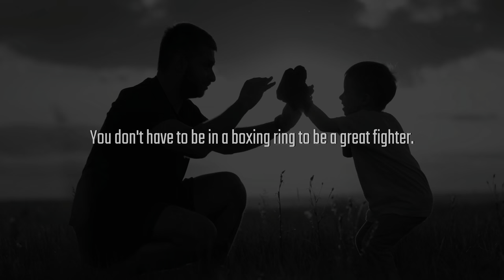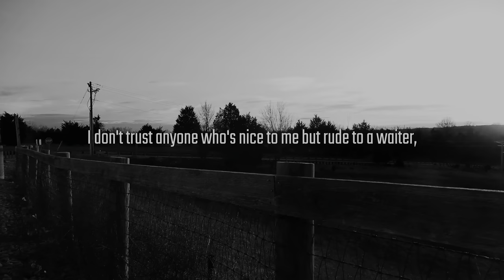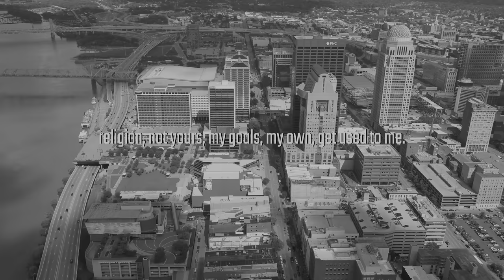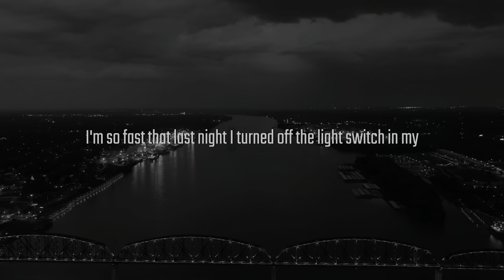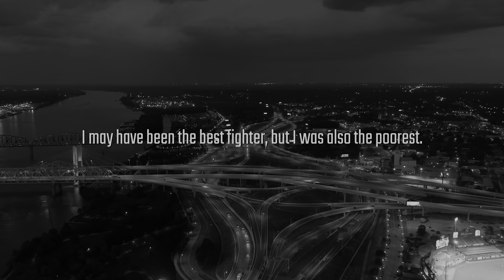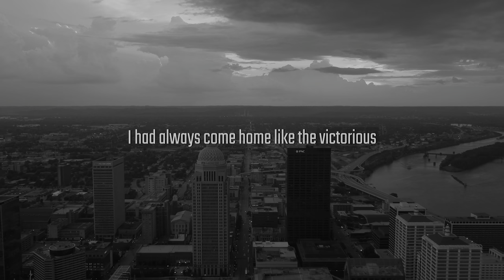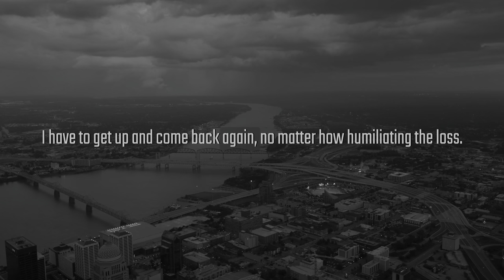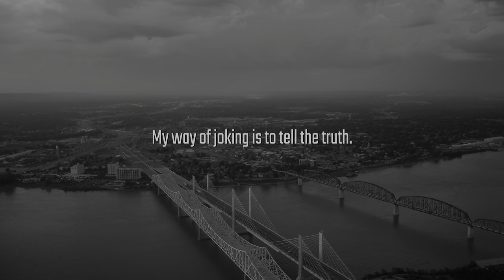DARE TO BE GREAT | Muhammad Ali Motivation | Success Quotes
Muhammad Ali's greatness was beyond measure and it went far beyond what he did in the boxing ring. He was great because he had a supreme belief and confidence in his ability and a majestic spirit that refused to quit. We can learn from the greatness of Muhammad Ali and in this video, you will hear some of the best Muhammad Ali quotes that will inspire, motivate and enlighten you on what it takes to succeed. Muhammad Ali’s champion mindset is a gift that can be used to propel you to become a champion in your journey of life no matter what obstacles you have in front of you.

This project was created, narrated, edited and curated solely by yours truly, Montay Lee, host of The Karat Juice Podcast.

muhammad ali quotes, muhammad ali motivation, morning motivation, greatness, success motivation, life lessons, inspiration